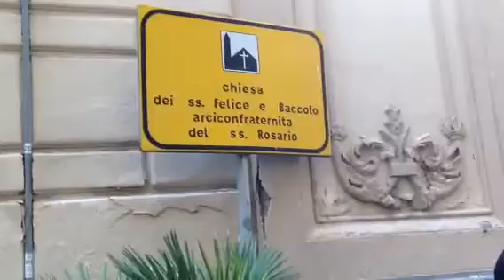Sorrento. CHIESA SAN FELICE E BACCOLO. ARCICONFRATERNITA DE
Inaugurazione organo restaurato. 30/04/2014 Saraci